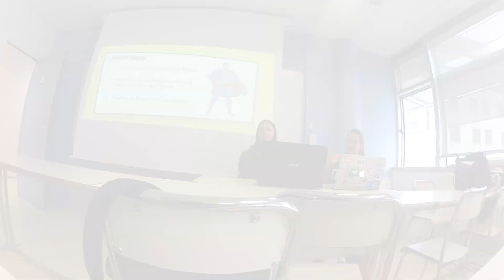Master 2 MMC - promotion 2017/18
Présentation de la promotion 2017/18 du Master 2 Marketing, Médias et Communication de l'Institut Montpellier Management.

Promobjectif ! Promotion parrainée par Jean-Claude Gallo, directeur de publication du magazine "Objectif Languedoc-Roussillon".